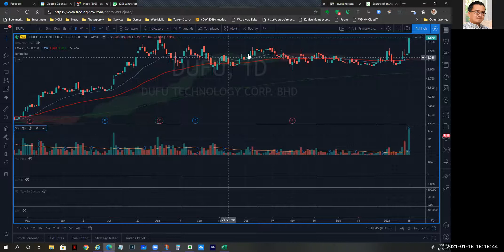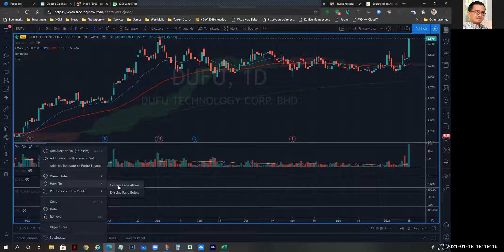Saham 101: Cara tambah MA30 pada volume indicator